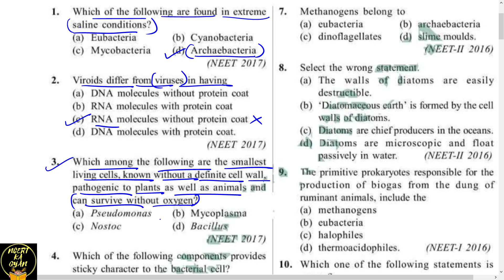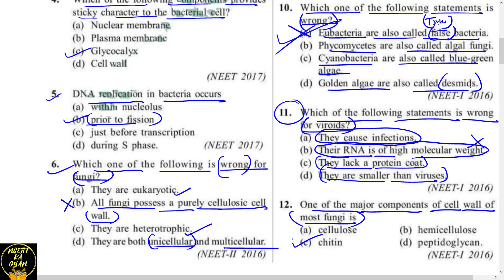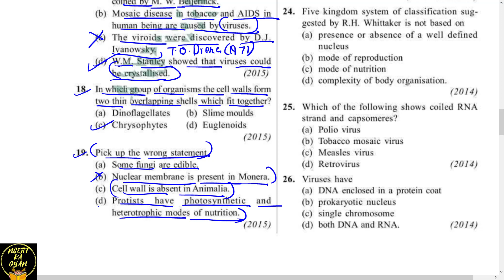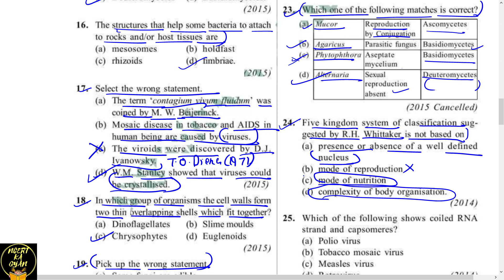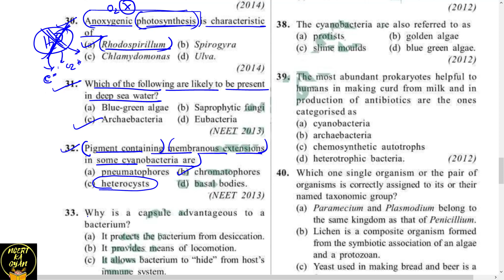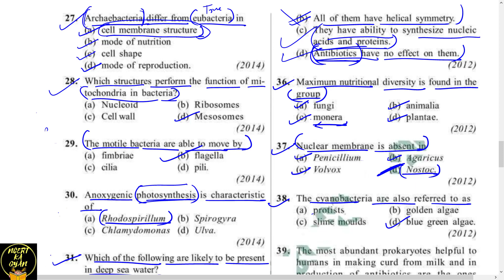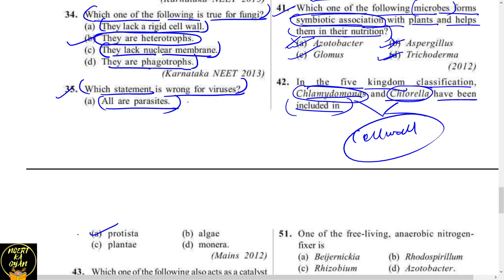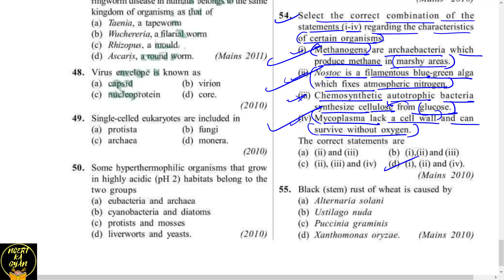Biological Classification PYQ for NEET||Ncert based questions||Neet preparation.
Biological Classification Complete chapter-

Full explanation of Previous years Question of NEET examination Biology on chapter Biological Classification.